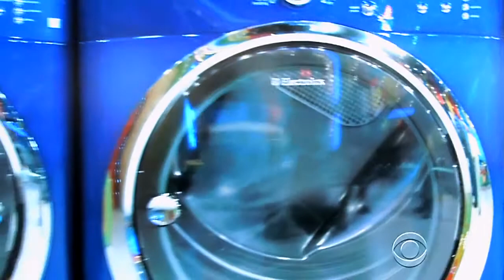The Price is Right - Showcases - 12/26/2011